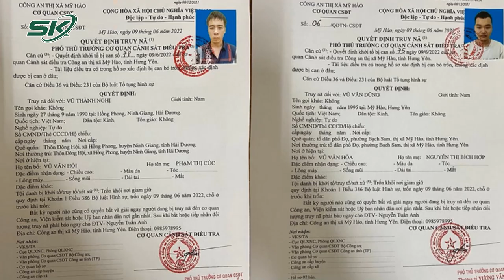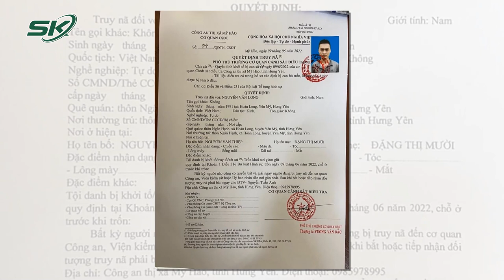Hành Trình Lẩn Trốn Của 5 Bị Can Trốn Khỏi Nhà Tạm Giam Hưng Yên | SKĐS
SKĐS | Gần đây, những vụ tù nhân trốn khỏi nơi giam giữ đang khiến dư luận hết sức lo lắng. Sau “siêu vượt ngục” Triệu Quân Sự, vừa qua, một vụ đào tẩu nữa lại xuất hiện ở Hưng Yên. Dưới đây là hành trình “vượt ngục” của 5 bị can sau khi đã đục tường nhà tạm giữ để bỏ trốn. Hãy cùng chúng tôi theo dõi xem 5 đối tượng này sau khi trốn khỏi trại giam đã đi đâu, làm gì.

Mời quý vị và các bạn xem thêm: Vụ Bao Tải Trôi Trên Sông Mã: Mẹ Nạn Nhân Tiết Lộ Tin Nhắn Cầu Cứu Của Con Trai